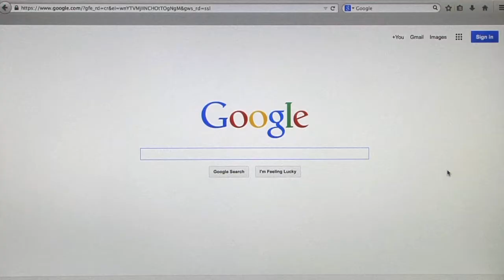Jasper Johns. Nail polish tutorial Nº. 2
Yaima Carrazana
2012
7:36 min/ no sound